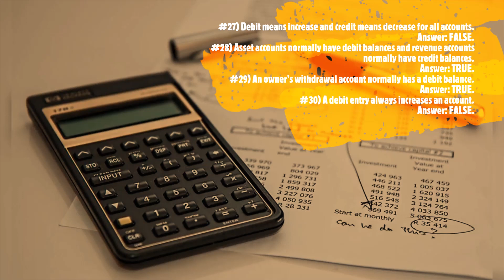30 Accounting Test Questions & Answers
30 Accounting Questions & Answers that may help you pass an test or merely gain a better understanding of normal account balances.